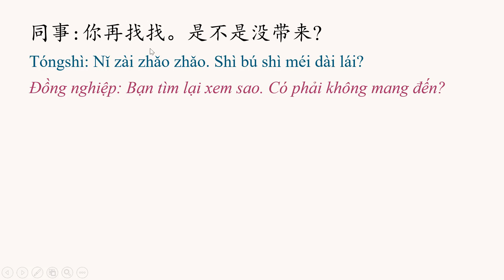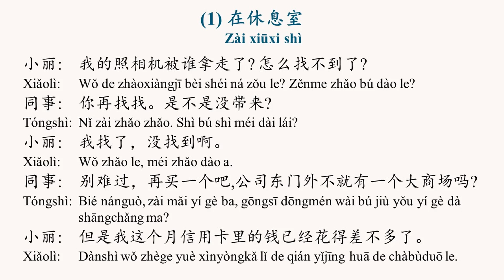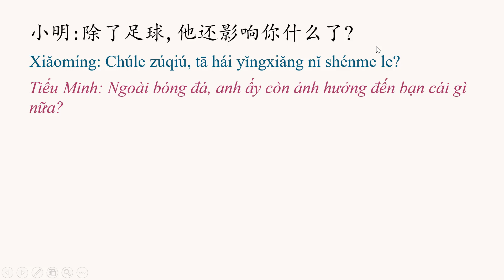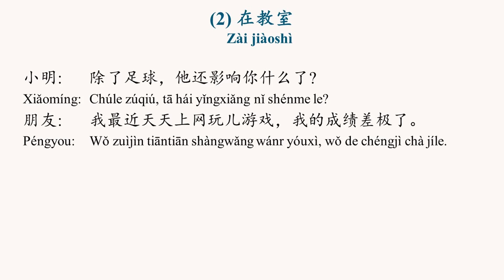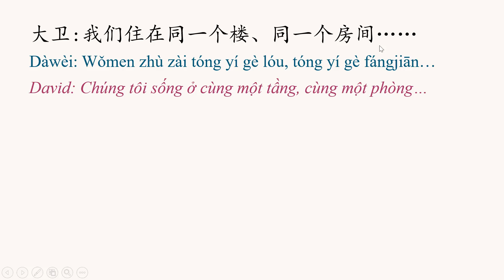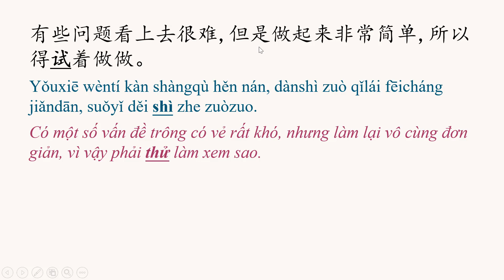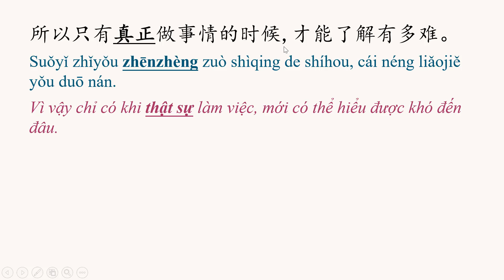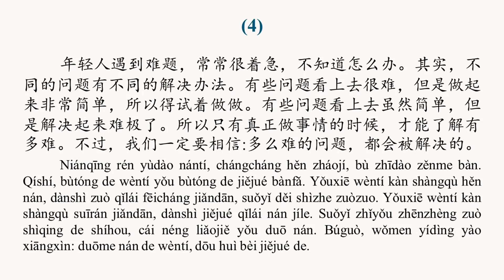GIÁO TRÌNH CHUẨN HSK3 BÀI 20 | Phân tích bài khóa + Dịch nghĩa | Tự học tiếng Trung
Từ vựng và cấu trúc cần chú ý:

1. 鸟 /niǎo/ (n): chim
2. 哭 /kū/ (v): khóc
3. 耳朵 /ěrduo/ (n): tai
4. 照相机 /zhàoxiàngjī/ (n): máy ảnh
5. 被 /bèi/ (prep): bị
6. 难过 /nánguò/ (adj): buồn
7. 东 /dōng/ (n): phía đông
8. 信用卡 /xìnyòngkǎ/ (n): thẻ tín dụng
9. 关心 /guānxīn/ (v): quan tâm
10. 只有…才… /zhǐyǒu... cái.../: chỉ có...mới...
11. 成绩 /chéngjì/ (n): thành tích
12. 碗 /wǎn/ (n): bát
13. 分 /fēn/ (v): phân biệt
14. 解决 /jiějué/ (v): giải quyết
15. 试 /shì/ (v): thử
16. 真正 /zhēnzhèng/ (adv): thật sự
17. 多么 /duōme/ (adv): biết bao, đến đâu